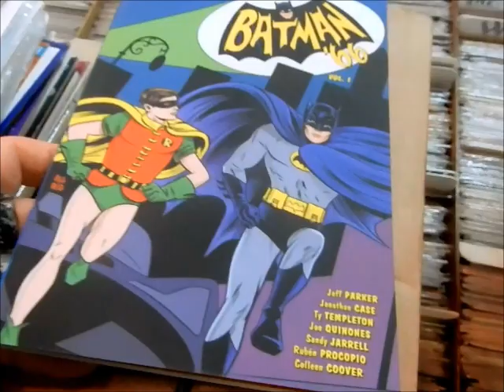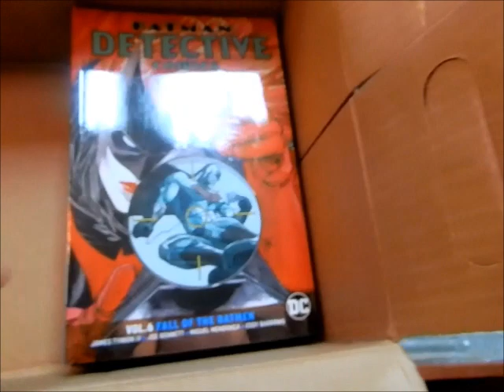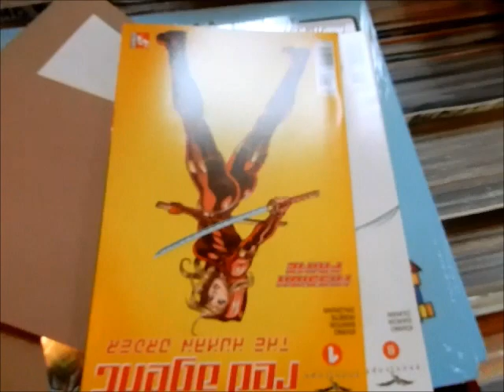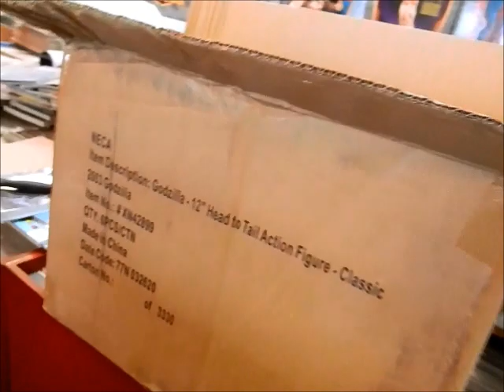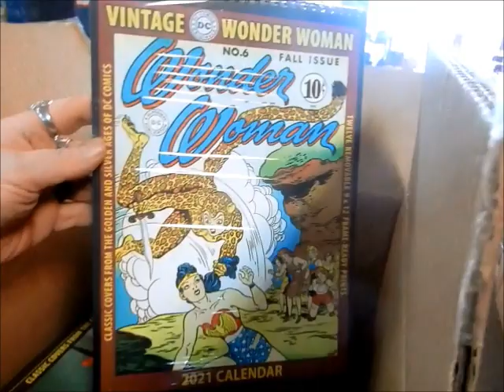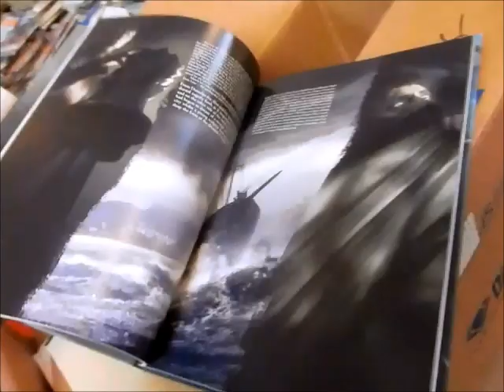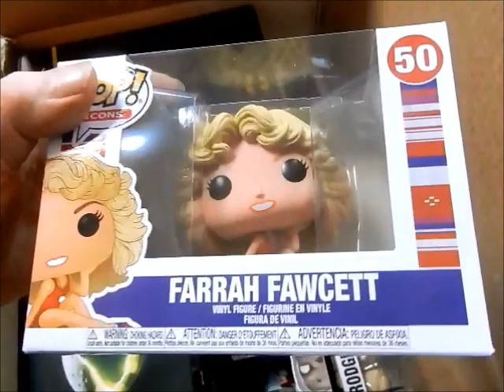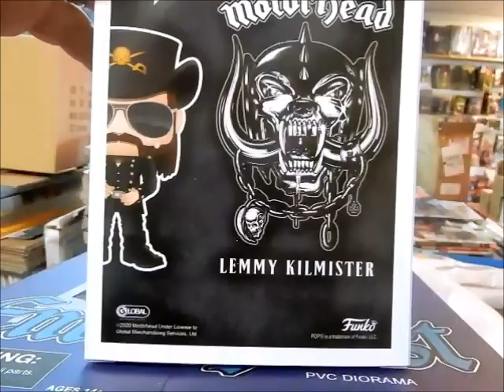Funko POP Farrah Fawcett X-Men movie Creepshow Mandalorian Godzilla Black Widow @ JC'S Comics N More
Videos not intended for children. Video #766 Re-orders & new Merch for this week & some Bad news about the collection 8/18/20 @ JC'S Comics N' More: Your Pop Culture Super-Store 6725 W Central Ave Toledo, OH 43617 , e-mail & Follow JC'S on Instagram @ jcscomicsnmore.